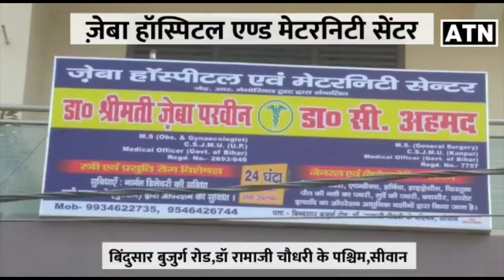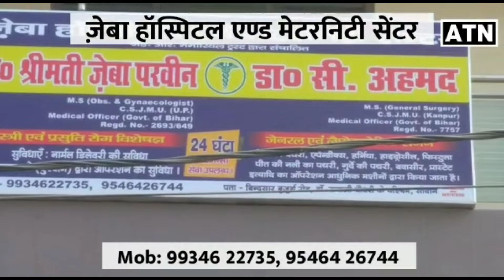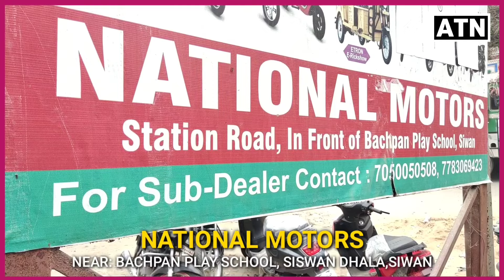SIWAN के मुफस्सिल थाने की पुलिस ने,विदेश भेजने के नाम पर फर्जीवाड़ा करने वालो का किया पर्दाफाश-ATN